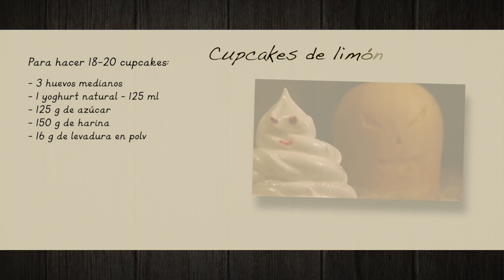Cupcakes de Limón con Merengue para Halloween terroríficamente deliciosos! #109#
¡Celebra Halloween con unos cupcakes de limón terroríficamente deliciosos! Aprende a hacerlos con merengue italiano siguiendo nuestra receta. @TonioCocina
Aprende cómo hacer el merengue italiano, además de interesantes trucos y consejos, con los que te será muy sencillo hacer estos cupcakes. Lemon & meringue cupcakes.

✔︎ No olvides que tienes disponibles los subtítulos en español

⭐️ Sígueme para descubrir más recetas fáciles y sabrosas, y visita mi blog✨
💕 SÍGUEME 💕

Coméntame si te gusta y si tienes alguna duda ponla debajo del vídeo e intentaré contestarla lo antes posible.